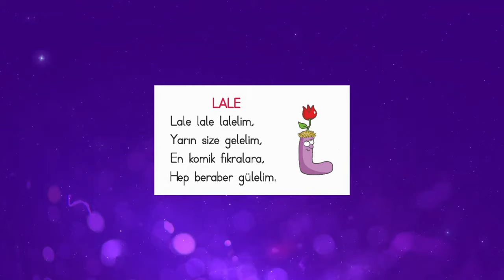6 - Okuma Yazma Seti ile Sesleri Öğreniyorum - L Harfi